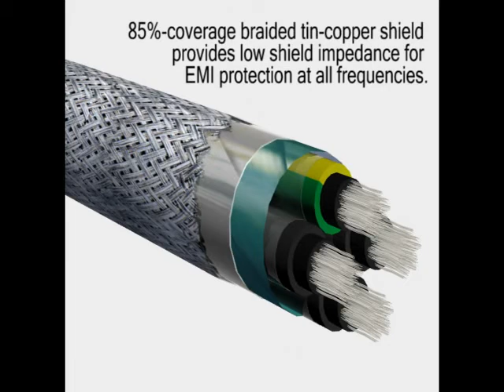OLFLEXVFDCable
Olflex VFD Cable